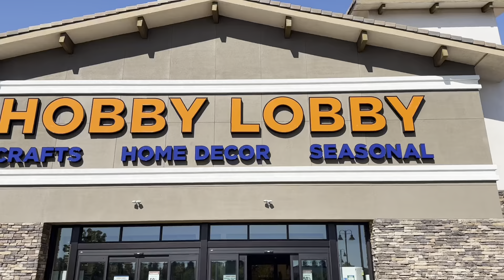HOBBY LOBBY FALL SNEAK PEEK HOME DECOR WALKTHROUGH TOUR: STUNNING FINDS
Welcome to our Hobby Lobby walkthrough tour.  We especially loved the hint at fall home decor.  The pumpkins were cute and so were all of the cute accessories for the home.  Pricing can be found at your local Hobby Lobby